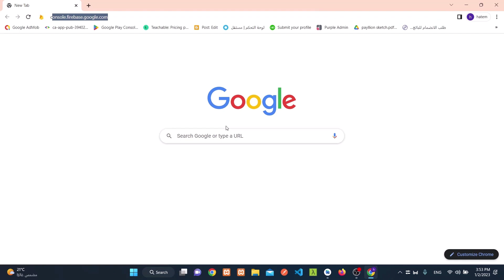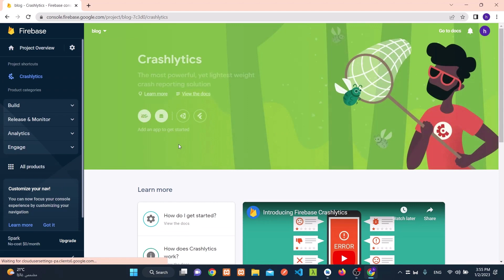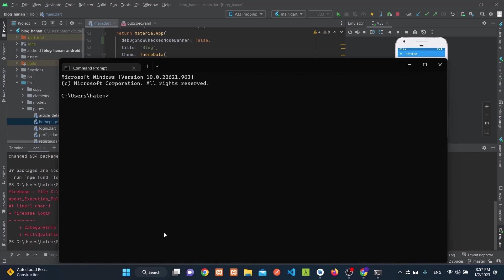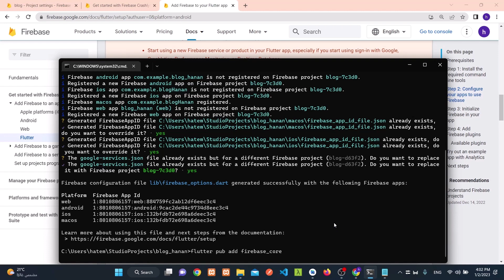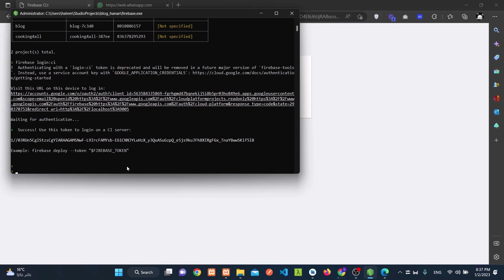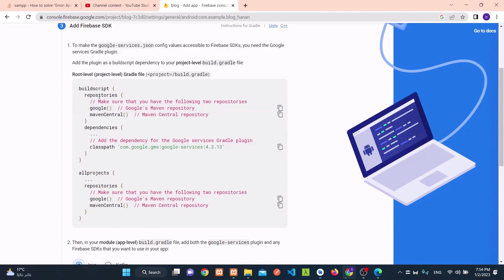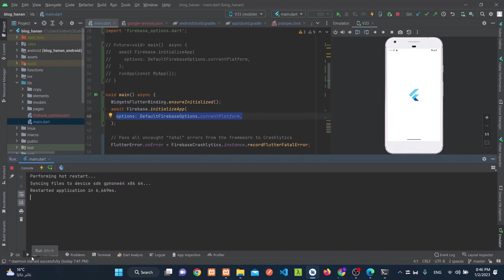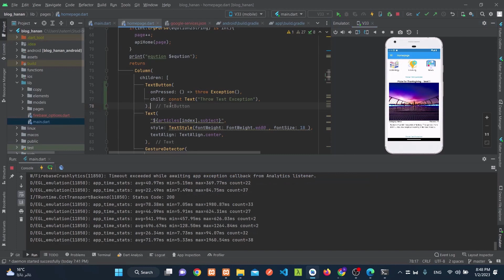31-firebase crashlytics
crash library for flutter